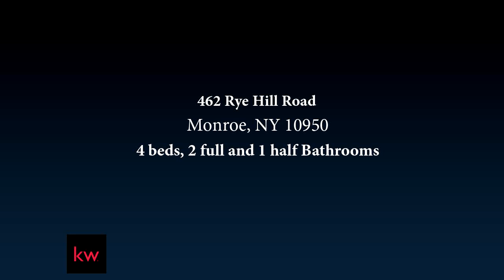462 Rye Hill Road, Monroe, NY 10950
Come and see this  bright open and remodeled home in Monroe NY large airy kitchen with Stainless Steel Appliances and  Granite Counters , The living room boats a soaring ceiling , skylight and a fireplace too above ground pool all on over an acre of Level landDown the street from the lakes of Monroe Boating,  fishing etc

Bedrooms: 4
Bathrooms: 2 full and 1 half
Square Feet: 2000
Price: $319,900

myRealestateJeannie.com
07/18/2019 09:02:06 am

Last modified: